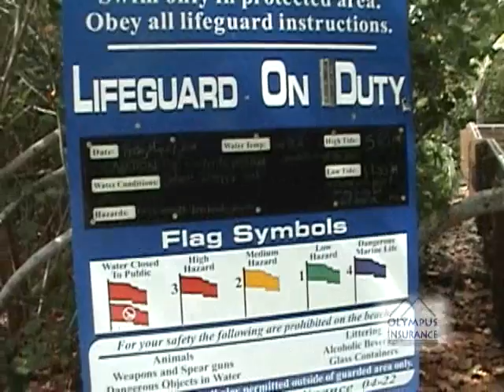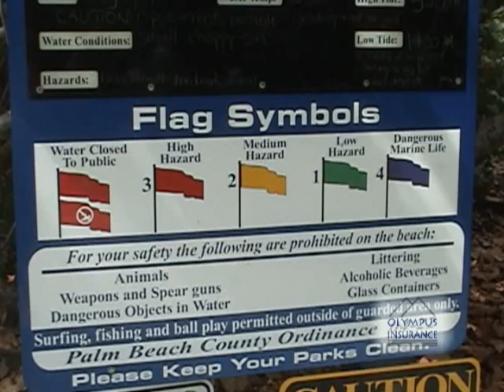Beach Safety and Tropical Cyclones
This segment of Be Hurricane Prepared addresses the issue of rough surf and rip currents associated with passing or approaching tropical storms and hurricanes.